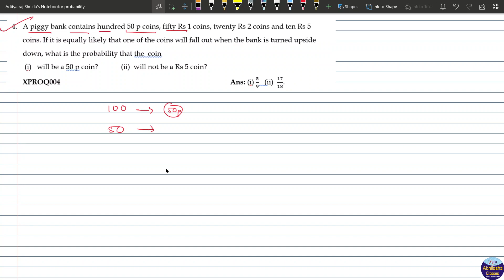XPROQ004 _ A piggy bank contains hundred 50 p coins, fifty Rs 1 coins, twenty Rs 2 coins and ten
A piggy bank contains hundred 50 p coins, fifty Rs 1 coins, twenty Rs 2 coins and ten Rs 5 coins. If it is equally likely that one of the coins will fall out when the bank is turned upside down, what is the probability that the  coin
 (i)   will be a 50 p coin?  (ii)  will not be a Rs 5 coin?
XPROQ004